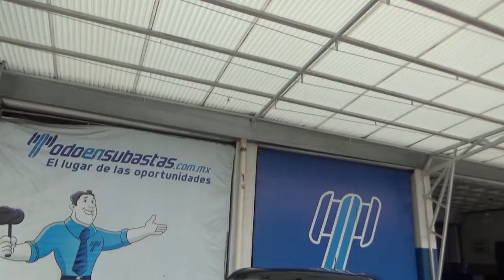Kia / Soul / 2018 - J7596034